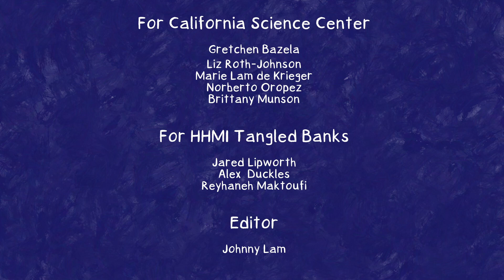What calls do blue whales make?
A blue whale’s call is the loudest sound on Earth, but humans can’t hear it without special tools! Listen in on how wildlife biologist Dr. David Cade describes what the sounds feel like and explains what they might mean.